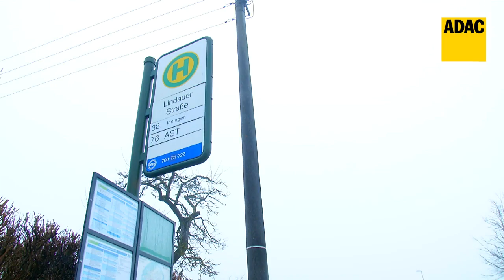ADAC Schulwegsicherheit I ADAC 2018